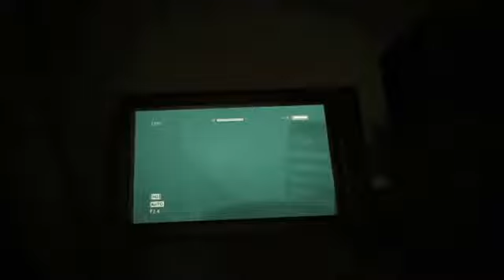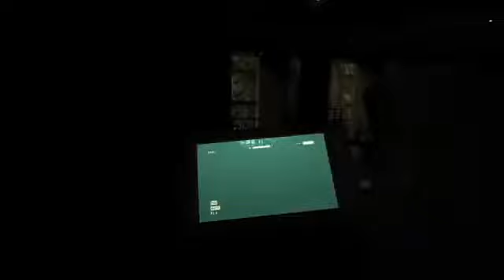Lets finish outlast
Hello and welcome to my attempt at finishing outlast wish me luck x - Captured Live on Ustream if you like This video please subscribe and show support Hello and welcome to my latest video i hope you liked my content if you did dont forget to like,share and comment if you like my latest video..

Ustream @ UrologicMarkz

Twitch @ UrologicMarkz once again thanks for watching :D did you like my video ? head over to my new channel @ if you like my content why not click the joker head and subscribe to deadeye deadshot !!